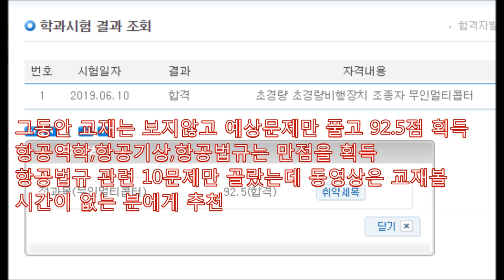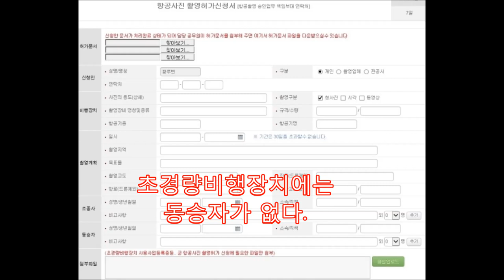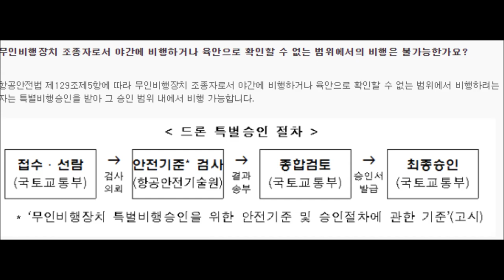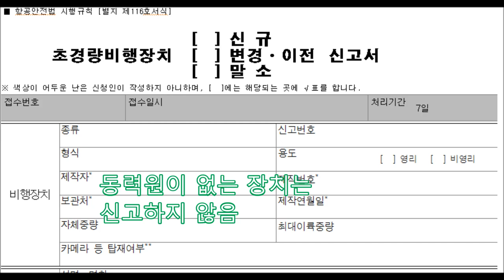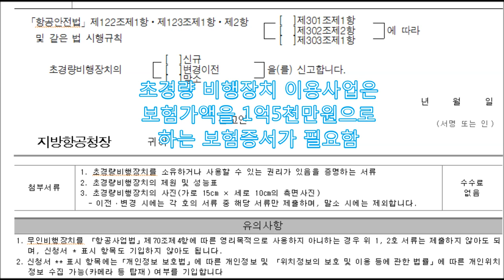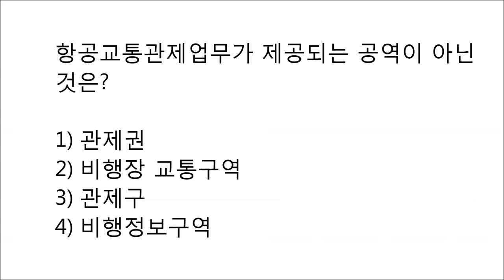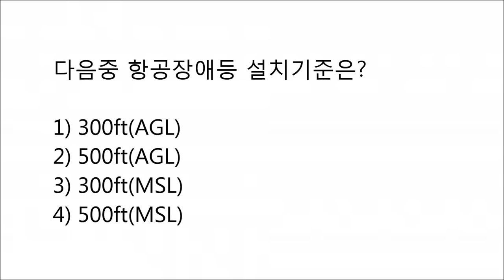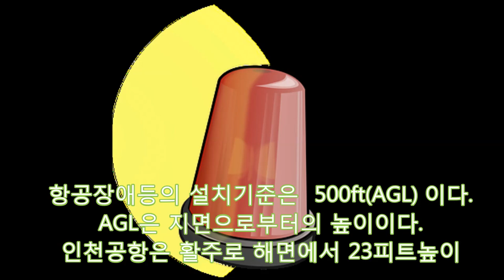[비행훈련]자가용면장 드론자격증 항공법규 필기시험 기출문제와 예상문제 Top10 예상문제만 풀고 92.5점 획득, 무인멀티콥터 (드론)조종자 자격시험 국가자격증 합격 전략, 항공법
조종훈련 교재 본문은 보지않고 예상문제만 공부하고 92.5점 받음. 항공법규 부문은 만점이었습니다. 안전성 인증대상이 아닌것은1) 무인기구류2) 무인비행장치3) 회전익비행장치4) 착륙장치가 없는 비행장치항공종사자의 음주기준은? 1) 0.02% 2) 0.05%3) 0.07% 4) 0.1% 음주 기준은 0.02% 이다. 항공교통관제업무가 제공되는 공역이 아닌 것은?1) 관제권2) 비행장 교통구역 3) 관제구4) 비행정보구역
관제는 계류장. 비행장, 접근관제, 지역관제로 구분됨
다음중 항공장애등 설치기준은?1) 300ft(AGL) 2) 500ft(AGL)  3) 300ft(MSL) 4)500ft(MSL)

항공장애등의 설치기준은  500ft(AGL) 이다